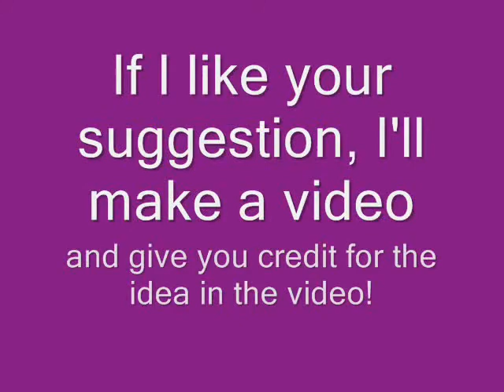Webkinz Video Suggestions??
Do you have a suggestion for a fun Webkinz video??  See video for details!